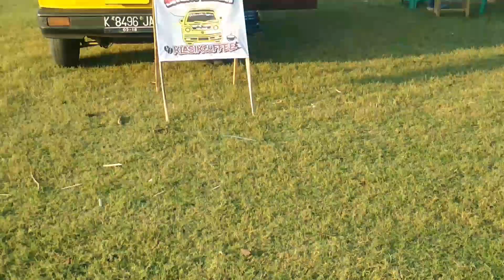INILAH KEUNTUNGANYA JUALAN PAKE MOBIL/FOODTRUCK BISA SEKALIAN LIBURAN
🗣️lokasi waduk gembong Pati Jawa tengah